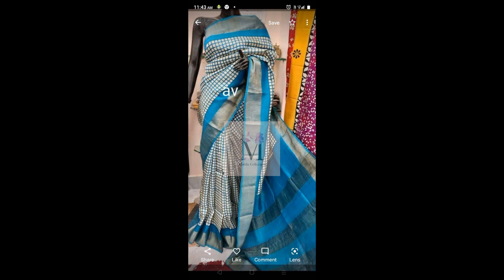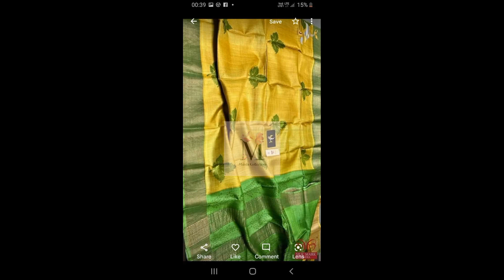FREESHIPPING |Pure Tussar Sarees|Mahila Collections|9398872639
Zari Border Block Print Tussar sarees|Pure Tussar Sarees With Price|Mahila Collections|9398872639|

👉 No Time Pass Enquiries pls ( as time is valuable for all)
👉Parcel opening video is must for damage claims and return consideration.
👉5-10% colour variation in shade is considered as normal due to digital photography.
👉No returns/ Exchanges are accepted unless found damage from weaver side.
👉Since , the sarees are handwoven!extra threads.,handloom marks, thread pullings and jumpings are common and these are not considered as damages.
👉Any other mode of transactions done to place orders are not considered to us.

Note : Only physical Damage in Saree possible to Exchange & Handloom mark not consider as a damage its very common on Tussar Saree & Colour resolution will vary camera to camera

tusser sarees,
tussar sarees,
tussar sarees with price,
tussar sarees wholesale,
tussar sarees online,
tussar sarees manufacturers,
tussar sarees chickpet,
kalamkari tussar sarees,
tussar silk sarees,
semi tussar sarees,
brand mandir tussar sarees,
tussar cotton sarees,
tussar cutwork sarees,
tussar embroidery silk sarees,
gachi tussar sarees with price,
tussar georgette sarees,
tussar silk sarees hyderabad,
tussar silk sarees wholesale in kolkata,
tussar silk sarees wholesale in bangalore,
tussar silk sarees wholesale in hyderabad,
tussar silk sarees manufacturers in west bengal,
tussar silk sarees in pothys,
tussar kalamkari sarees,
tussar silk kalamkari sarees,
tussar pen kalamkari sarees,
kantha stitch tussar sarees,
kantha tussar sarees,
tussar silk sarees kerala,
tussar silk sarees latest,
vidarbha tussar sarees manufacturers,
pure tussar sarees manufacturers,
tussar silk sarees online shopping with price,
tussar silk sarees wholesale online,
semi tussar sarees prashanti,
tussar silk sarees with price,
tussar pattu sarees with price,
tussar silk sarees with price malayalam,
tussar silk sarees prashanti,
pure tussar sarees,
tussar silk sarees with price wholesale,
roopnikhar tussar sarees,
tussar silk sarees wholesale,
tussar silk sarees manufacturers,
tussar tissue silk sarees,
tussar tissue sarees
pure tussar banarasi saree,
pure tussar silk sarees with price,
pure tussar ghicha silk saree,
pure bishnupuri gachi tussar silk sarees